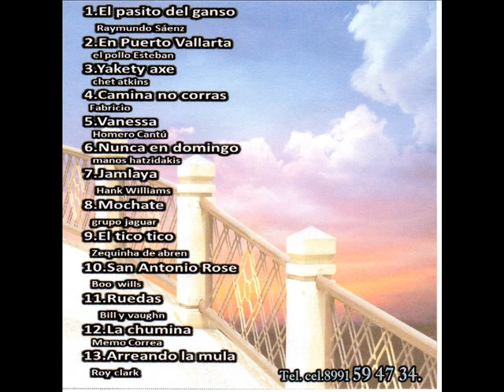SAUL RINCON ZAMORA, EL PASO DEL GANSITO INSTRUMENTAL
SAUL RINCON  ZAMORA, Y SU GUITARRA INSTRUMENTAL ,PRESENTA PELAYOS KARAOKE